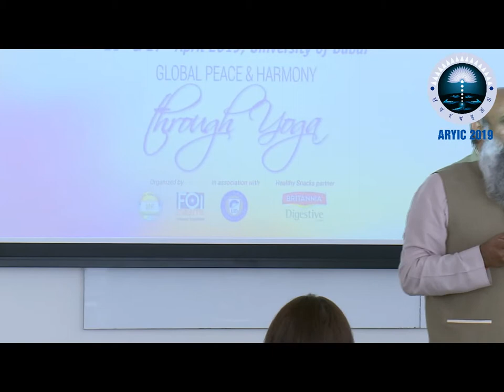Arab Region Yoga Instructors Conference (ARYIC2019)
Shri Rajesh Paratal S Gupta from Dubai presenting the topic, Work-life balance, in the First ever Arab Region Yoga Instructors Conference conducted on 26 & 27 April 2019 in University of Dubai, Dubai by SIF UAE and FOI Events LLC in association with Consulate General Dubai & AYUSH Ministry , India